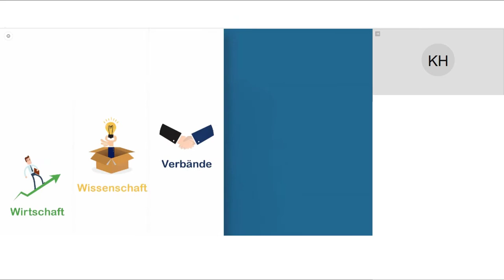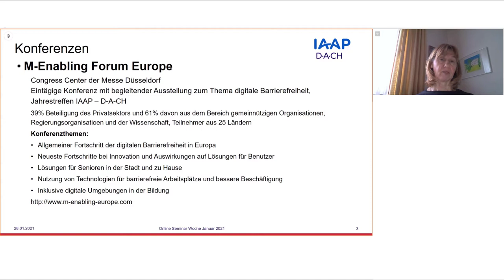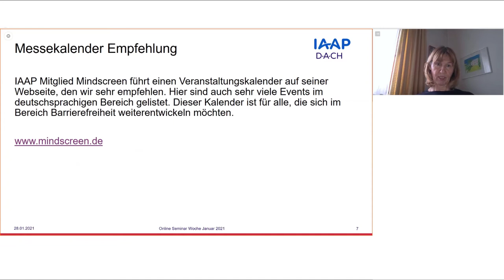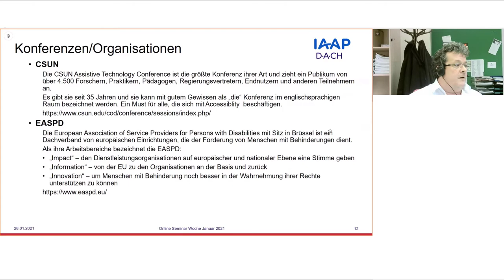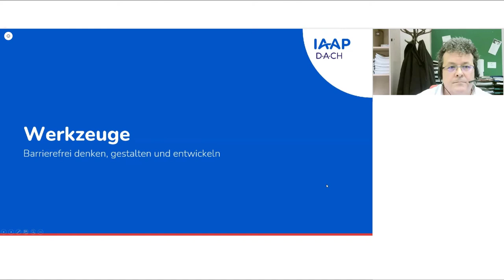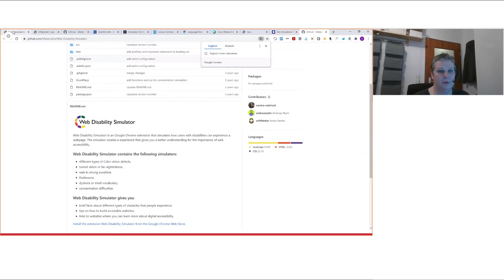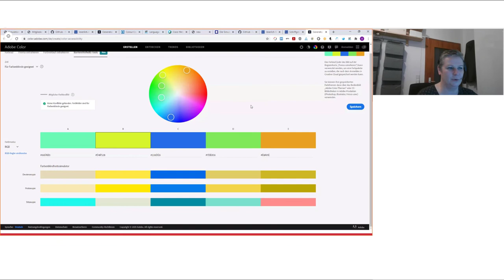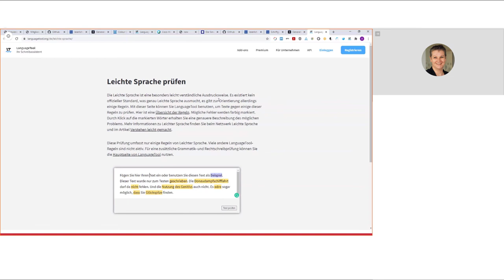IAAP D-A-CH - Zukunft der digitalen Barrierefreiheit & Community Teil 2 (Do, 28.01.2021)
Alles unter einem D·A·CH - Online-Seminar-Woche im Januar 2021 rund um Digitale Barrierefreiheit

Donnerstag, 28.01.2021, 15:00 - 17:00 Uhr
Zukunft der digitalen Barrierefreiheit & Community

Thema 2: Community treffen, nützliche Werkzeuge kennenlernen und von wichtigen Events 2021 erfahren (16:00 - 17:00 Uhr)

Referenten: Mitglieder der IAAP D·A·CH und weitere

Moderator: Regine Gessner, E.J. Krause & Associates, Inc.